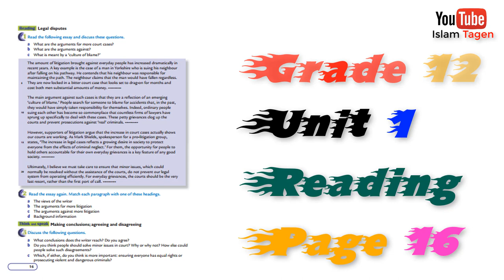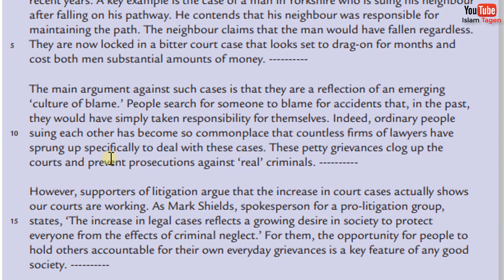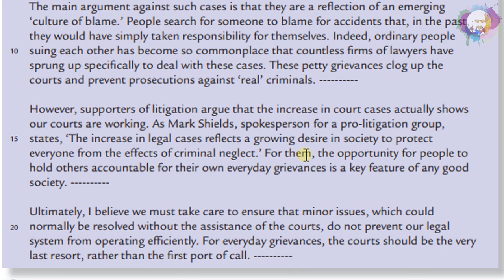G12 U1 P16 "Arguments" قراءة درس / مترجم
Grade 12
Unit 1
Reading
Page 16
Arguments.
The amount of litigation brought against everyday people has increased dramatically in recent years. A key example is the case of a man in Yorkshire who is suing his neighbor after falling on his pathway. He contends that his neighbor was responsible for maintaining the path. The neighbour claims that the man would have fallen regardless. They are now locked in a bitter court case that looks set to drag-on for months and cost both men substantial amounts of money.
The main argument against such cases is that they are a reflection of an emerging ‘culture of blame.’ People search for someone to blame for accidents that, in the past, they would have simply taken responsibility for themselves. Indeed, ordinary people suing each other has become so commonplace that countless firms of lawyers have sprung up specifically to deal with these cases. These petty grievances clog up the courts and prevent prosecutions against ‘real’ criminals.
However, supporters of litigation argue that the increase in court cases actually shows our courts are working. As Mark Shields, spokesperson for a pro-litigation group, states, ‘The increase in legal cases reflects a growing desire in society to protect everyone from the effects of criminal neglect.’ For them, the opportunity for people to hold others accountable for their own everyday grievances is a key feature of any good society.
Ultimately, I believe we must take care to ensure that minor issues, which could normally be resolved without the assistance of the courts, do not prevent our legal system from operating efficiently. For everyday grievances, the courts should be the very last resort, rather than the first port of call.